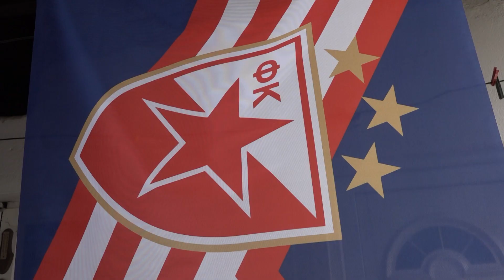Budi deo Zvezde | I najmlađe zvezdaše u Prijedoru je posetio Deda Mraz